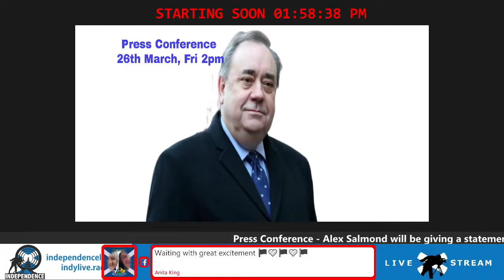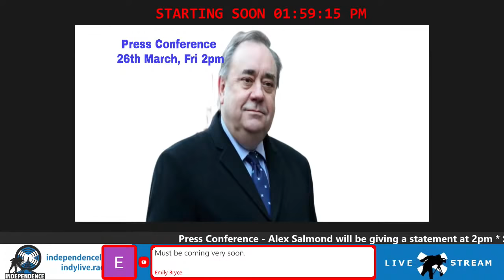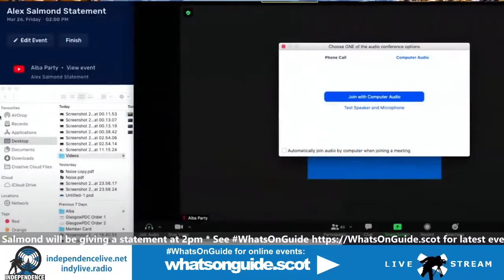Press Conference - Alex Salmond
Alex Salmond introduces the launch of the brand new ALBA political party in Scotland.

The Alba party will fight the 2021 Holyrood election campaign pushing for a supermajority of independence MSPs in the Scottish Parliament.